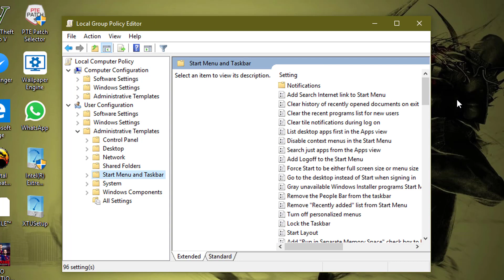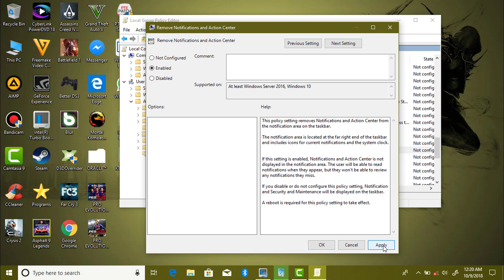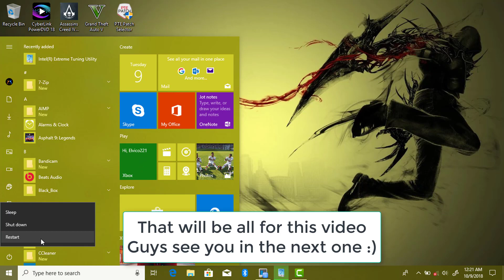How To Fix Windows 10 Action Center Not Showing New Notifications